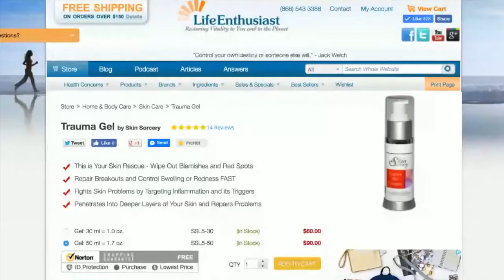Trauma Gel by Skin Sorcery Life Enthusiast - Alternative Health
Revolutionary Skin Repair Matrix

Fight persistent skin blemishes, reduce aging spots and refresh oily and inflamed skin.

Easily penetrates deep into your skin to nourish and promote healing.

Reduce all skin problems fast. Trama Gel uses a newly discovered process that allows it to be absorbed into the skin to provide the skin with instant repair tools.

This patent-pending, free of paraben and formaldehyde preservation system features a nano-structured antimicrobial composite of comprehensively acknowledged components that provide broad spectrum activity on bacteria, yeast and molds.

Our Courses:
Superfoods and Your Health